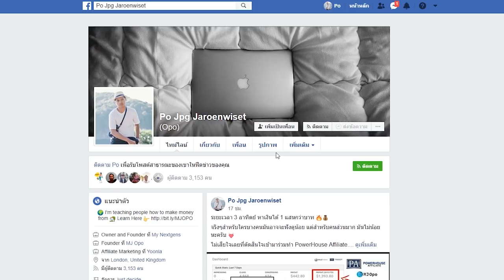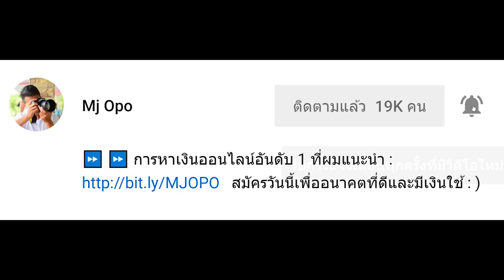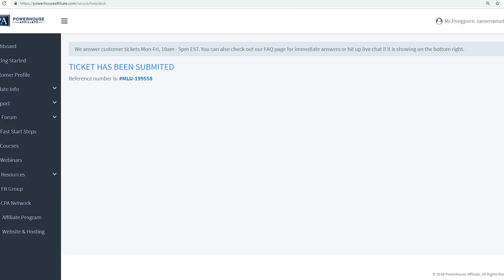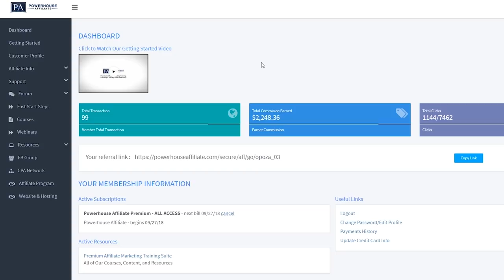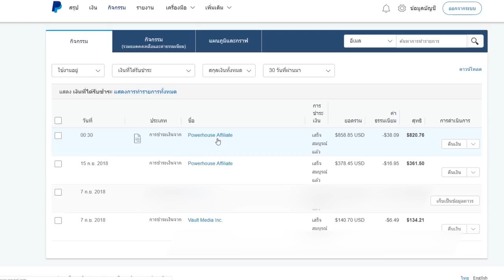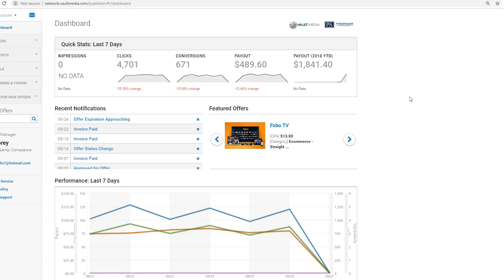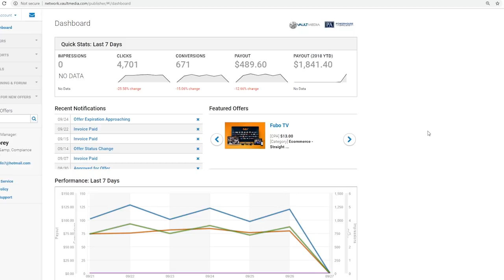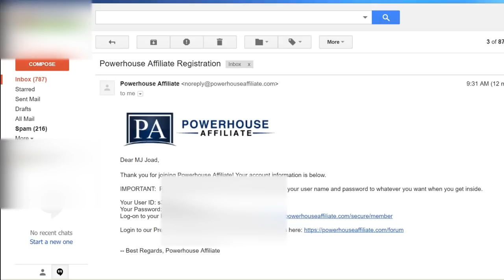สมัคร 1 คน ได้ 24 บาท รายได้รวมแล้วกว่า 180,000+ จ่ายจริง สมัครฟรี